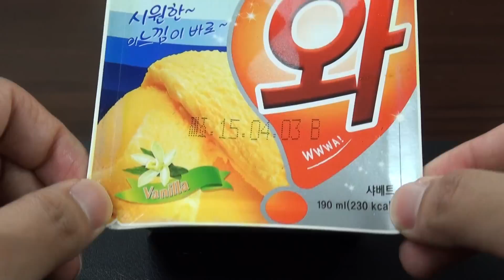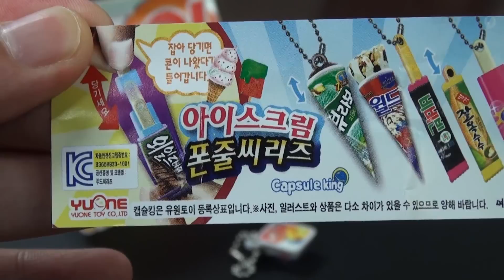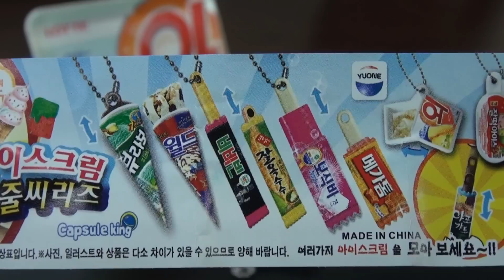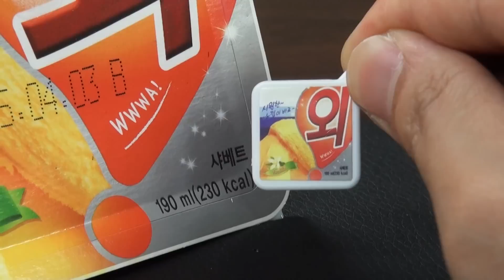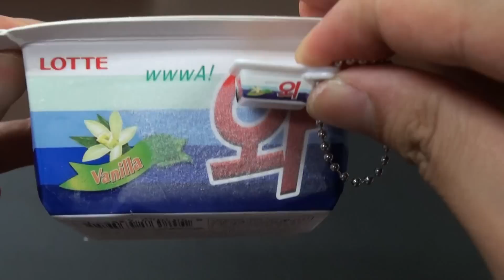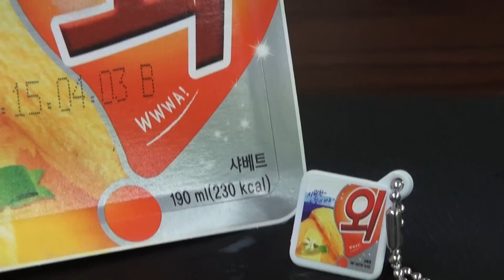아이스크림 미니어쳐 와?외? 캡슐토이 가샤폰 가챠폰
가격: 1000원
구매처: 수원 성대역 근처 편의점 앞 뽑기 기계

지방 문구점 투어를 하다가 지나는데 못보던 기계가 있어서 한번 뽑아보았어요^^ 이런것도 있네요~